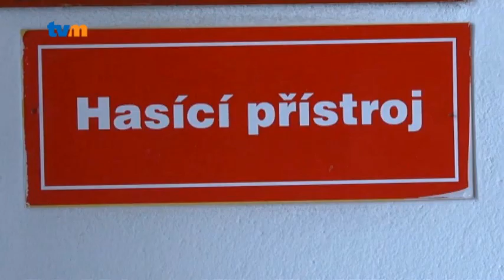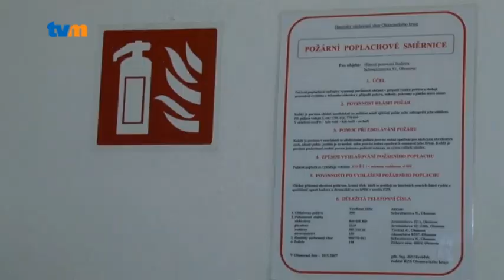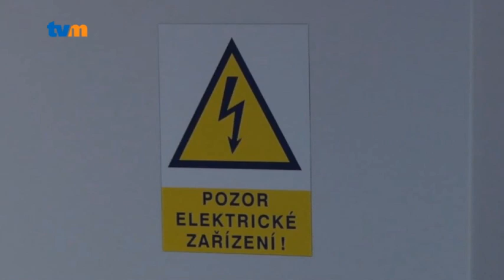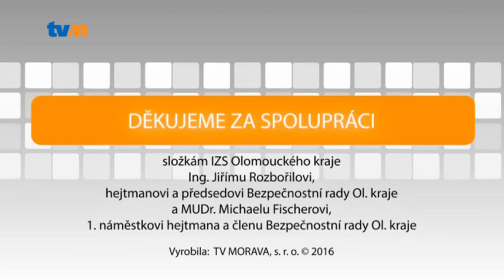V ohrožení bezpečně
V ohrožení bezpečně - nový pořad TV Morava. Díl 11. - Přenosné hasicí přístroje.